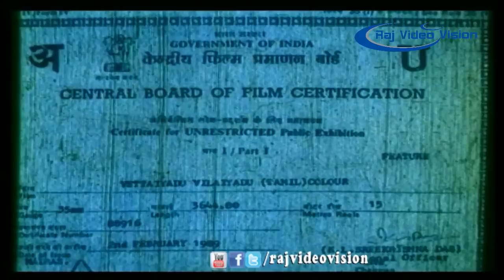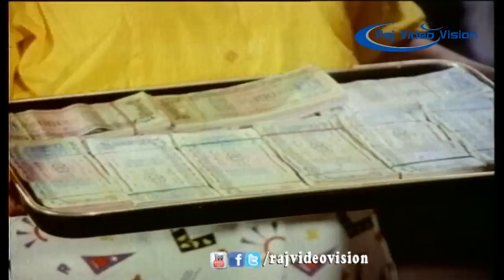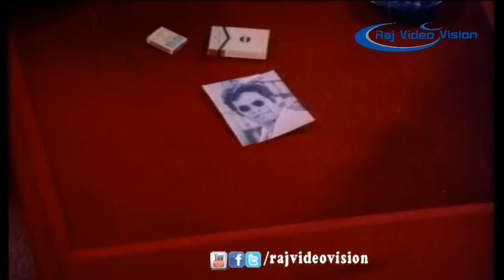Vettaiyadu Vilaiyadu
Movie Name   : Vettaiyadu Vilayadu

Directed By  : Raja

Production   : T.Raman

Cast         : Arjun, Seetha ,kovai sarala,Anandhraj